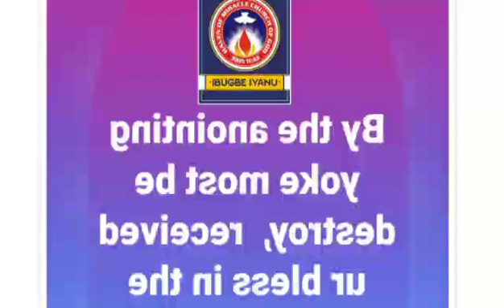Sowing good seeds John 15v 1